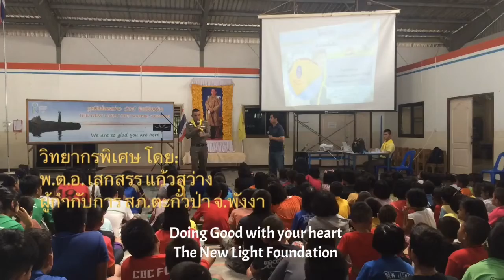NewLightCDC มูลนิธิส่องสว่าง: ทำความดีด้วยหัวใจDoingGood: NL-CLC:New Light Christian Learning Center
เมื่อวันที่ 7 พ.ย. 62 มูลนิธิส่องสว่าง ได้เชิญเจ้าหน้าที่ตำรวจจาก สภ.ตะกั่วป่า นำทีมโดย พ.ต.อ.เสกสรร แก้วสว่าง ผู้กำกับการ สภ.ตะกั่วป่า บรรยายข้อคิดในหัวข้อ “การทำตนให้มีคุณค่าบนแผ่นดินไทย” โดยการทำดีด้วยหัวใจจิตอาสา ให้กับเจ้าหน้าที่และอาสาสมัครต่างชาติ รวมทั้งเด็กชาวเมียนม่าร์ ซึ่งอยู่ในโครงการศูนย์เรียนรู้เพื่อสิทธิเด็กด้อยโอกาสข้ามชาติ (NL-CLC) รวมแล้วกว่า 170 คน รับฟังการบรรยาย